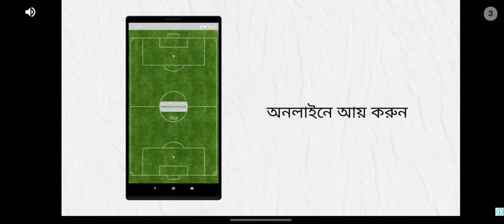Trial Xtreme 4 - Bike Racing Game - Motocross Racing Gameplay Walkthrough (iOS, Android)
⇛ Game Description
The #1 racing game!

The Trial Xtreme series is proud to present – the best trials bike riding game ever!!!
Feel the adrenaline pumping as you take your bike on MORE THAN 160 CHALLENGING AND SPECTACULAR LEVELS of pure motoring fun.
Earn cash in races, tournaments and in head to head duels. Prove yourself as the best Xtreme rider among your friends and make your way to the top of the world ranking charts!

This is no ordinary skill-based racing game – our brand new Xtreme physics engine and super responsive controls will help you burn through crazy obstacles and take you for the ride of your life!

EXTREME TOURNAMENTS ARENA – race against other riders from your country and around the world to win cash or other amazing prizes.

EXTREME DUELS – want to make some big bucks? In the duels arena you can bet against other riders and double your cash

EXTREME COURSES – the craziest 3D graphics you've ever seen come together with perfectly designed levels to form an insane riding experience.

EXTREME UPGRADES- upgrade your bike abilities; improve your ‘on track’ performance and your bike’s appearance with the most hardcore equipment available..

XTREME SWAG! –bling up your rider with tons of awesome gears and match your style to your abilities.